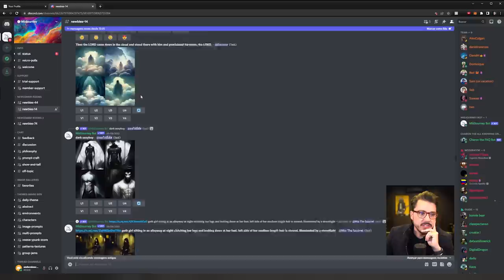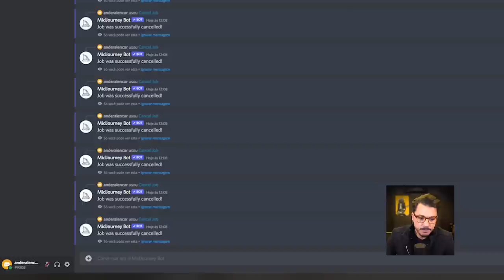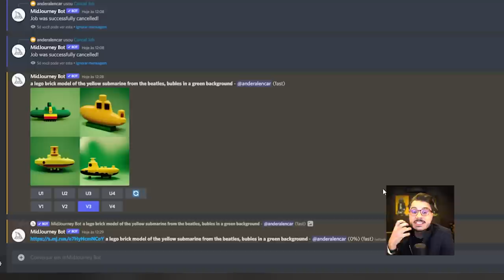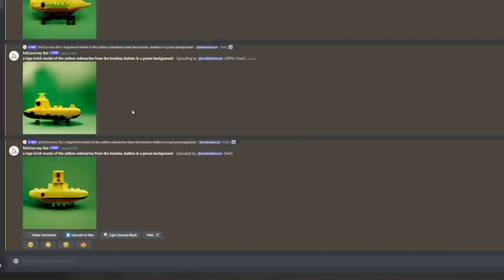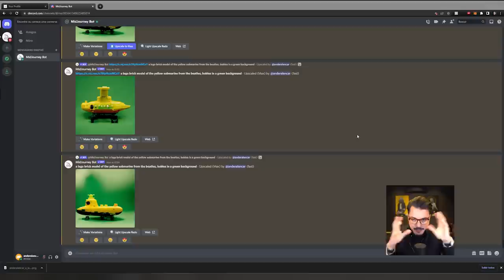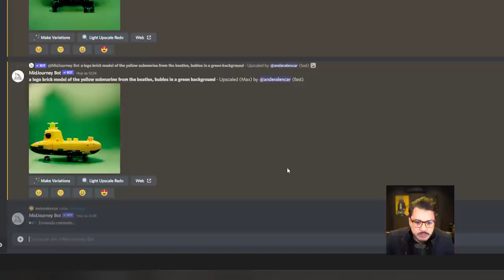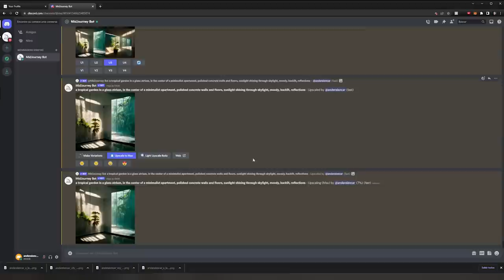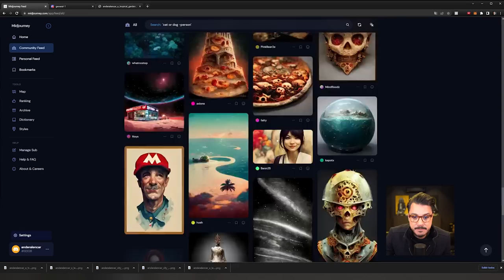MIDJOURNEY TUTORIAL | CRIE SUAS IMAGENS COM INTELIGÊNCIA ARTIFICIAL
Fala, Render People! No vídeo de hoje vou falar sobre um assunto que tá bombando na internet ultimamente: artes criadas por inteligência artificial! Vou te mostrar um tutorial de como criar imagens no Midjourney com inteligência artificial apenas digitando palavras relacionadas com o que você quer criar.

O Midjourney é um programa de inteligência artificial que cria imagens a partir de descrições textuais. Ultimamente muita gente tem usado essa tecnologia pra criar artes incríveis de maneira muito rápida e fácil, e nesse vídeo eu vou te mostrar como você pode criar as suas próprias imagens usando essa ferramenta.

Muita gente acha que esse tipo de inteligência pode ser o fim dos artistas ao redor do mundo. Será que é isso mesmo? Nesse vídeo, também falo sobre a minha opinião sobre esse assunto e principalmente como isso afeta a nossa área de renderização para arquitetura.

Eu já vou avisando que esse é um conteúdo super viciante! Não esquece de deixar o seu like aqui nesse vídeo e comentar se você já conhecia essa ferramenta e já testou ela. Quero saber também qual a sua opinião sobre esse assunto: você acha que a inteligência artificial vai roubar o emprego dos artistas?